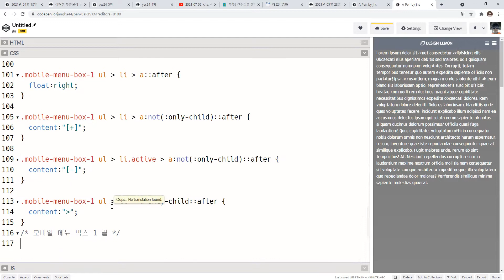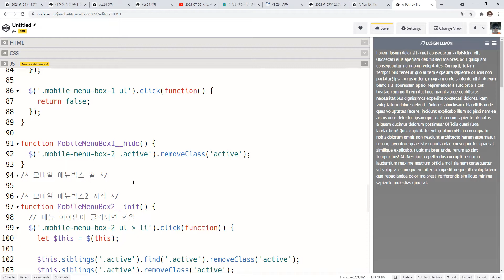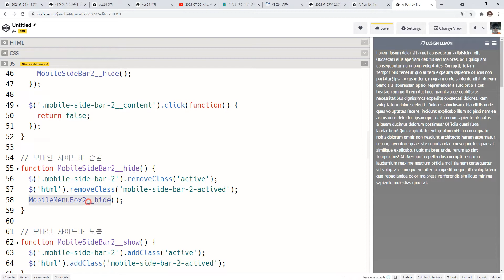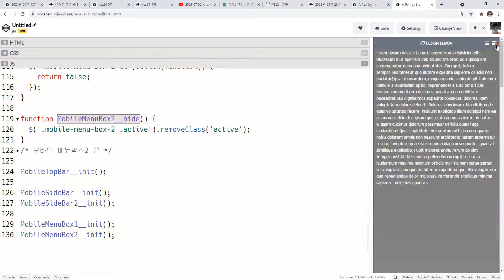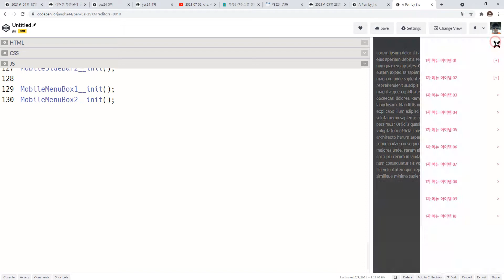2021 07 09, cAC, 자바스크립트와 제이쿼리 기초, 87강, 모바일 사이드바를 2개 만들어주세요, 2부, 메뉴박스도 추가구현